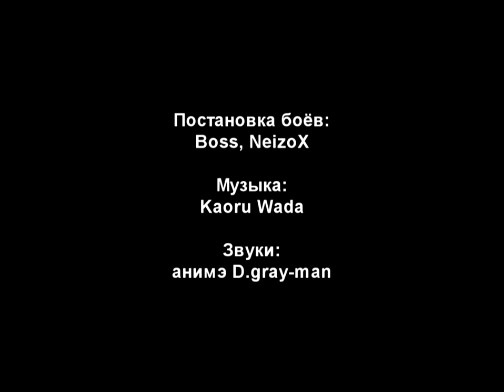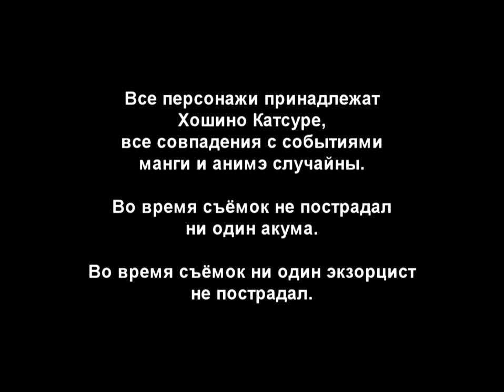D.Gray-man. Video cosplay. "Searching for A W"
Our videocosplay! Hope you enjoy it!
Plot begins after chapter 205. Lenalee is travelling and searching for Allen. She is meeting Kanda and some evil characters...

Два года назад сняли клип по манге. Вот наконец мне пришло в голову, что его можно куда-нибудь выложить. хДД
 Снято ооочень любительски, куча недостатков, знаем,  но, надеюсь, кому-нибудь понравится)
Сюжет отталкивается от 205 главы, Аллен уходит, хотя Линали упрашивает его не делать этого. Через какое-то время она вспоминает, как им всем было хорошо вместе и решается идти искать его. По дороге встречает Канду, который присоединяется к ней в поисках.
Досмотрите до конца^^